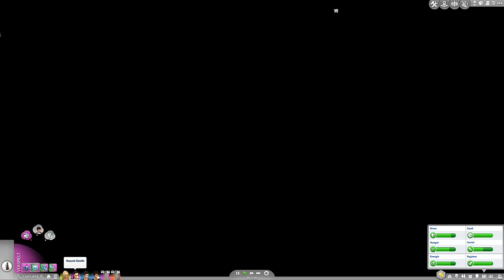Sims 4 [Großstadtleben]: Eine geigantische Überraschung #893 | Let's Play [DEUTSCH]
Let's Play Sims 4 Großstadtleben mit zaaap! [DEUTSCH]
Hier geht's zur Videobeschreibung ↓

Outdoor-Leben
An die Arbeit
Luxusparty Accessoires
Sonnenterrassen Accessoires
Wellness Tag
Coole Küchen Accessoires
Grusel Accessoires
Zeit für Freunde
Heimkino Accessoires
Romantische Garten Accessoires
Gaumenfreuden
Kinderzimmer Accessoires
Gartenspaß-Accessoires
Großstadtleben

System: Windows 10 Professional 64bit
Mainboard: Asus Z170 Pro Gaming
Prozessor: Intel i7-6700k  4x 4GHz
Grafikkarte: Nvidia GeForce GTX970 4G von MSI
RAM: 16GB HyperX Fury

3 Festplatten:
1x SSD von Samsung 256GB für Windows
1x HDD 3TB
1x HDD 1TB nur für Aufnahmen

Mein Zubehör:
Monitor: Acer Predator XB1  27"
2ter Monitor: Acer GD245HQ 23"
Maus: Logitech G600
Tastatur: Razer Black Widow Chroma
Headset: Steelseries Siberia Elite Prism
Lautsprecher: Logitech Z313
Mikro: Rode Podcaster
Mikro Spinne: Rode PSM1
Gelenkarmstativ: Rode PSA1